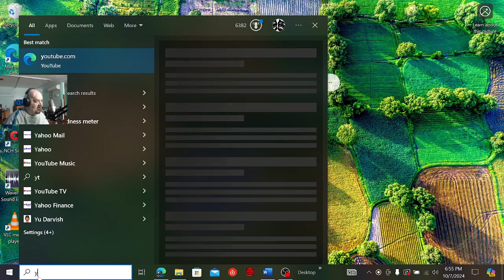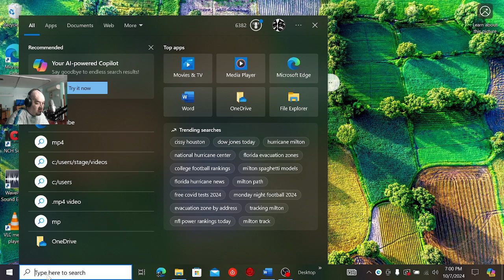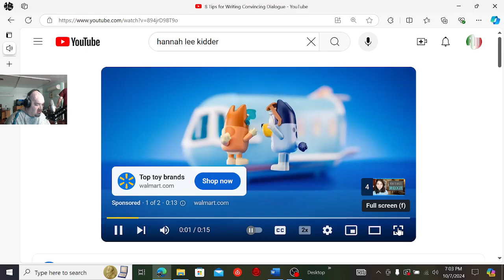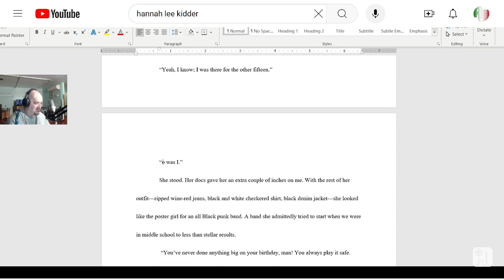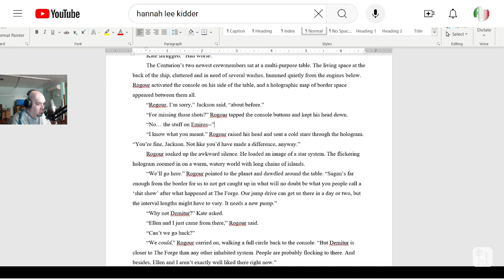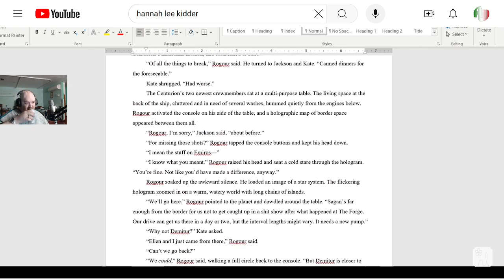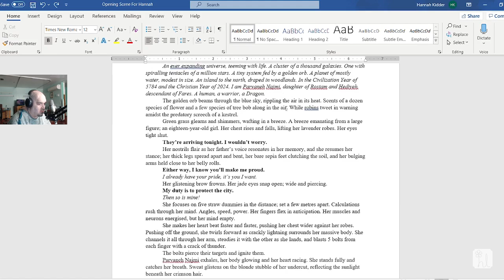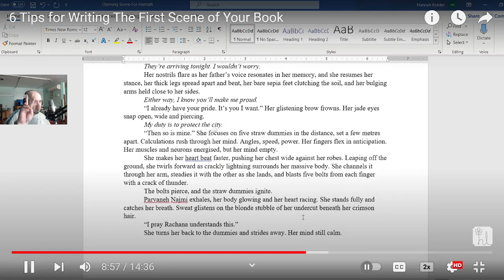I hope it's still working!